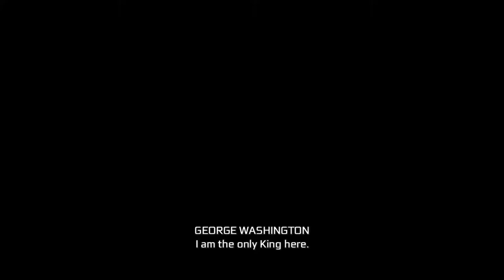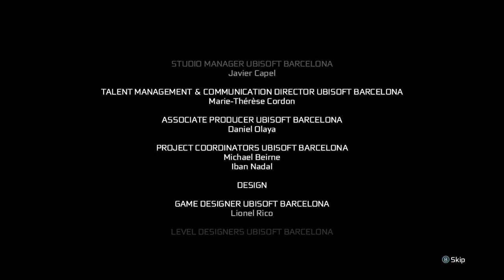Assassin's Creed III Remastered Episode 3 Ending: Inevitable Confrontation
Washington will end out orbiting spheres that rotate around his body. When you touch these, they will disrupt your use of animal powers. Start out by using Wolf Cloak. Dodge the spheres while you make your way to Washington. When you have a clean shot, attack him. He will dodge you attack and send you away. Repeat this step until Washington unleashes a blast. Before the shock wave is sent out, use Eagle Assassination to get in there and start punching.